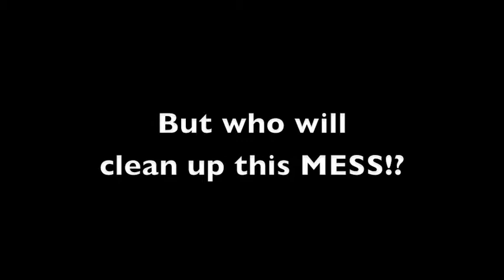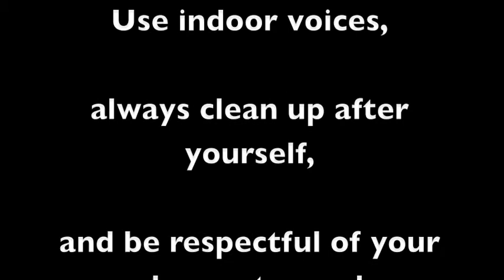Indoor Recess Fairy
She's not going to clean up for you, so you'd better do it yourself!